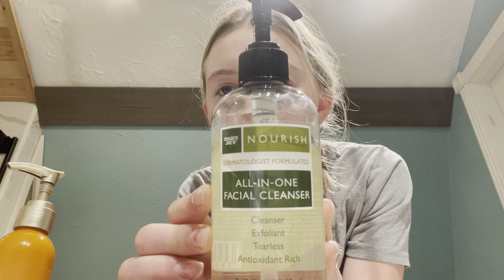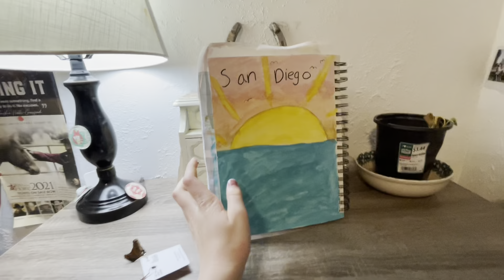Ruthie’s Night Routine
In today’s video you will get to see Ruthie’s Night Routine.